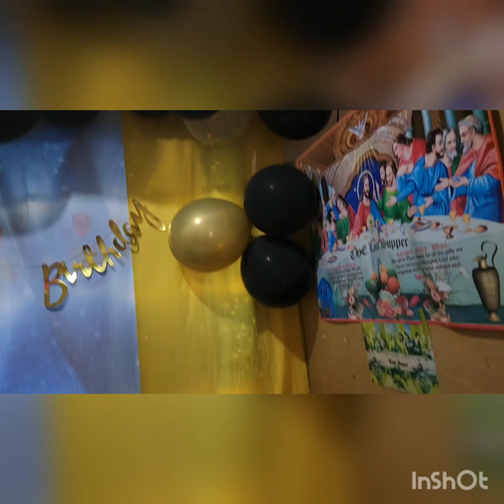Birthday Celebrations Of my Papa Emiliano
Birthday party of my dad @lornalogroleoveras